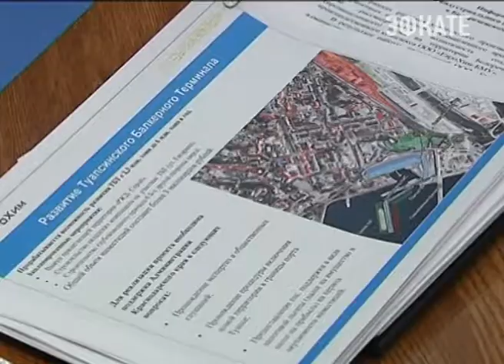Развитие сферы ЖКХ Краснодарского края обсуждали в Правительстве России. Новости Эфкате Сочи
По этому вопросу губернатор региона Вениамин Кондратьев встретился сегодня в Москве с вице-премьером Дмитрием Козаком.

В частности, речь зашла о модернизации очистных сооружений в Геленджике. Уже на другой встрече глава Краснодарского края обсудил с руководством крупнейшего в России производителя минеральных удобрений возможность строительства индустриального парка. Компания «Еврохим» намерена открыть в Белореченском районе промышленную площадку с готовой инфраструктурой. Индустриальные парки, по словам Вениамина Кондратьева, могут стать одним из драйверов экономики Кубани.

Сочи. Новости.
Телеканал Эфкате.